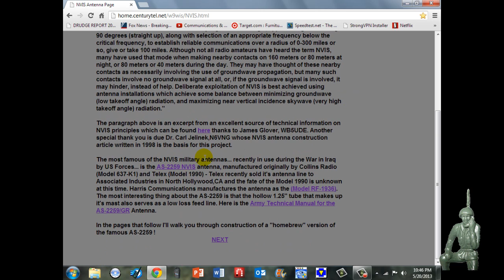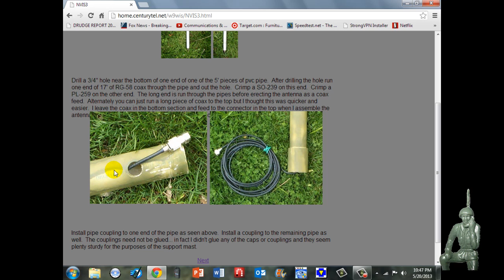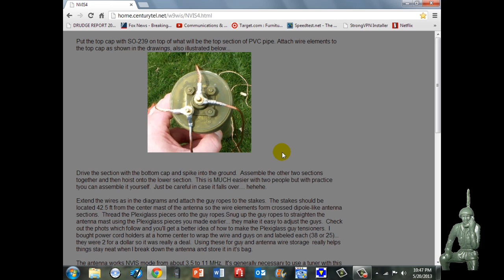How To Make A NVIS HF Radio Antenna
Here is a link to the website that has the plans and instructions on how to make your own HF radio NVIS antenna.